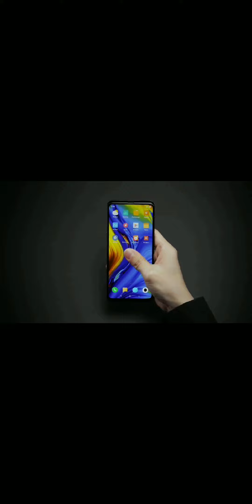Official unboxing of Xiaomi Mi Mix 3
Официальное видео распаковки Xiaomi Mi Mix  3